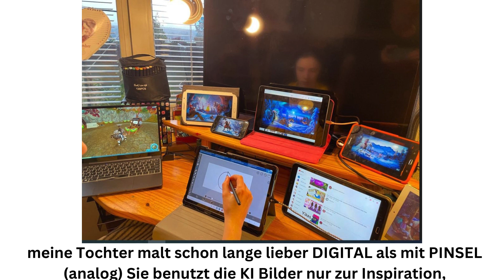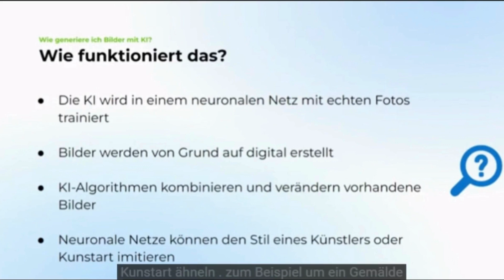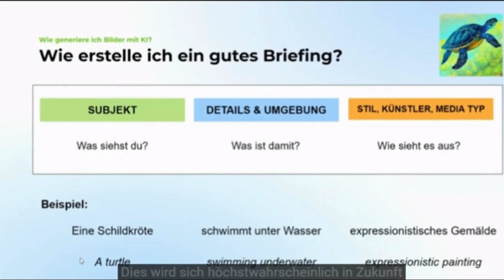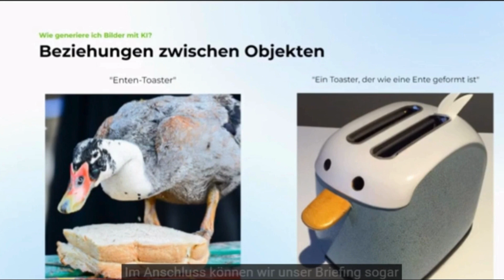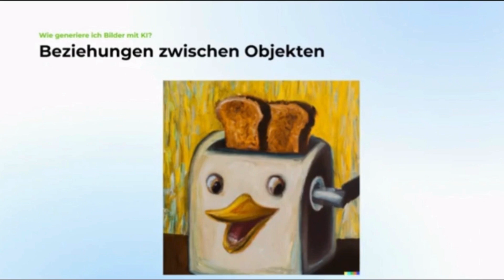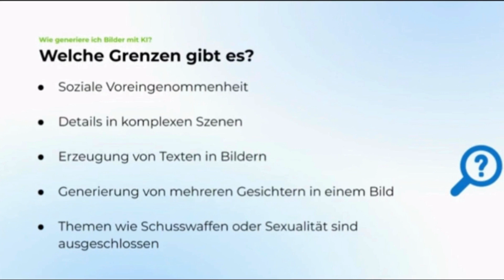ne TOP KI auch für Bilder vergiss ChatGPT, so steigert KI deine Krativitaet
ne gute made in germany KI kann auch TOP Bilder
so gehts..
OHNE dass die KI kuenstliche Intelligenz
auf deine Persoenlichkeit trainierst, ist es steril